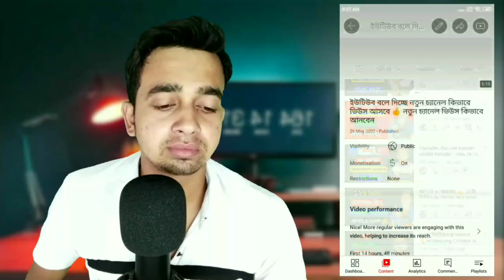নতুন চ্যানেল ভিউস ও সাবস্ক্রাইব না আসার আসল কারন জানুন 🙏 Views | Subscribers | New channel grow Fast